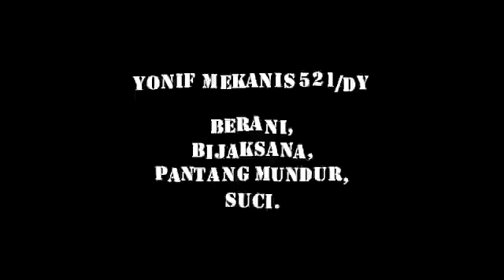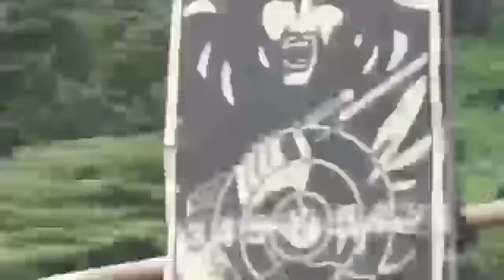LATIHAN PENYIAPAN SATGAS PAM RAHWAN DAERAH PAPUA!!! TNI-AD🇮🇩💪